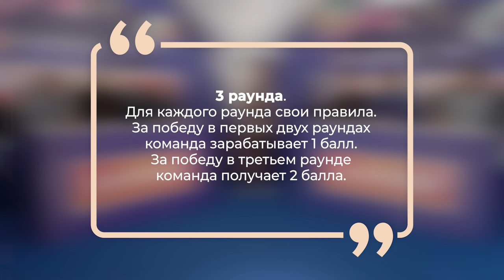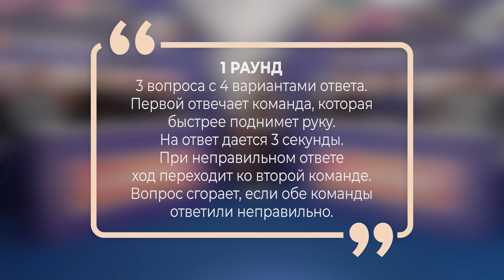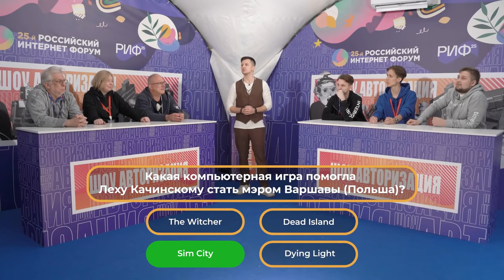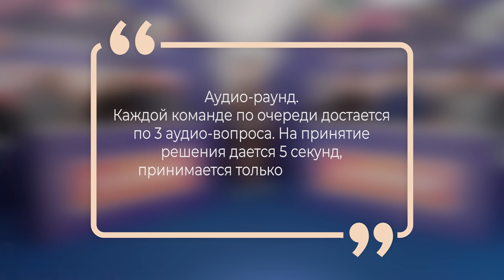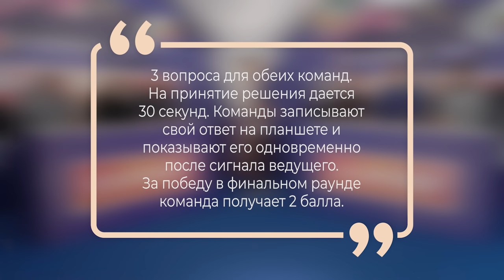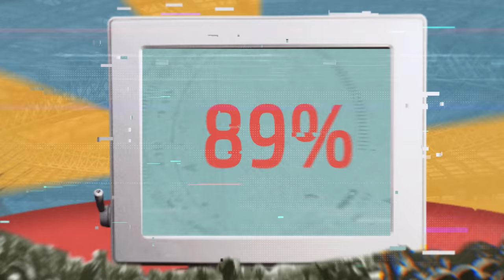2 + 1 + Зумеры. Шоу Авторизация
Очередной выпуск шоу "Авторизация".

В новом выпуске шоу Авторизация участники вспоминают один из слоганов популярного поискового сервиса, когда была изобретена QWERTY-клавиатура, чем популярна игра Sim City. А также, определяют ринг-тоны и звуки популярных сервисов, приложений, игр и приставок.

Авторизация - шоу про интернет и высокие технологии. Пройди авторизацию с друзьями и докажи, что ты лучший.

Координационный центр доменов .RU/.РФ - администратор национальных доменов верхнего уровня .RU и .РФ

Докажи, что ты лучший в интернет-цивилизации.
Мир увидит, кто круче, на шоу Авторизация.